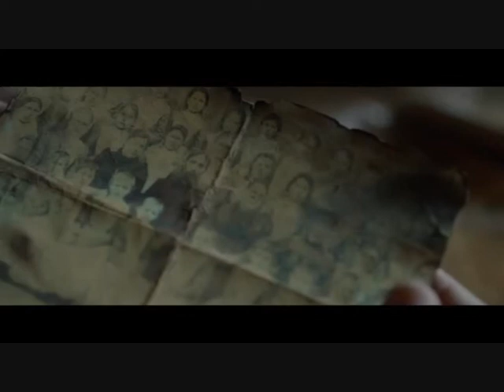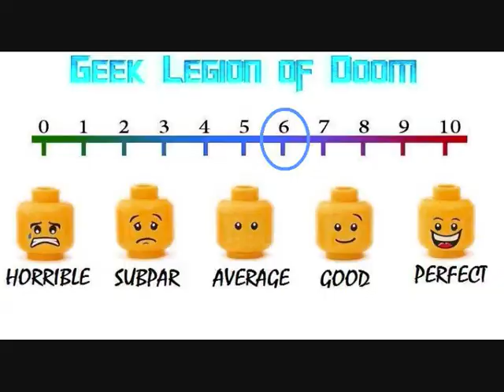QUEEN OF SPADES : THE DARK RITE ( 2015 Alina Babak ) aka Pikovaya dama Horror Movie Review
Queen of Spades – 09/04/18 – Horror

There is an ancient ritual known to humankind for more than a hundred years...According to the legend, an ominous entity known as The Queen of Spades can be summoned by drawing a door and staircase on a mirror in the darkness, and by saying her name three times. The Queen of Spades gets her energy from reflective objects; she cuts locks of hair from those asleep, and those that see her go mad or die. Four teenagers decide to call The Queen of Spades as a joke. But when one of them dies of a sudden heart attack, the group realizes they are up against something inexplicable and deadly dangerous.

Geek_Legion